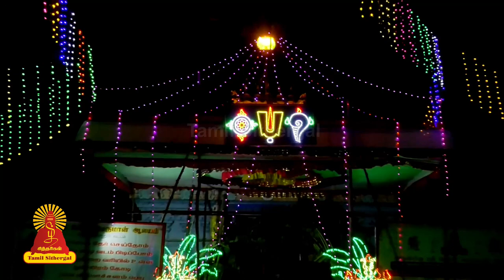Pesum Perumal Koyil | திண்டிவனம் குமளம் பட்டு பேசும் பெருமாள் கோயில்| Bramochavam Tamilsithergal